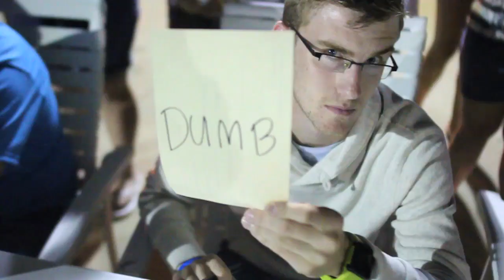MARKED 2012 (HS) - Belly Flop Contest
MARKED // High School Camp // Belly Flop Contest
Idlewild Baptist Church // Tampa Florida